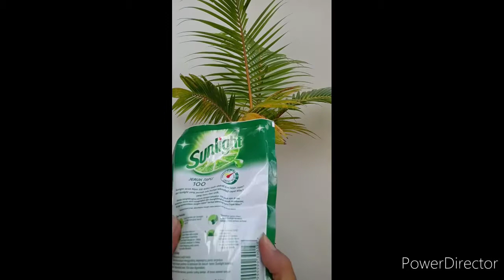CARA BASMI KUTU PUTIH DAN TELOR SEMUT DI DAUN BONKLA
Kutu putih dan semut, adalah salah satu perusak tanaman hias termasuk Bonsai Kelapa. Daun bagian bawah biasanya di pakai mereka berkembang biak. Jika tidak segera di tangani, akan berakibat fatal. Bonkla akhirnya bisa mati perlahan-lahan namun pasti. Berikut cara sederhana untuk mengatasi dan atau mencegahnya, dengan menggunakan cairan sabun yang mengandung anti bakteri